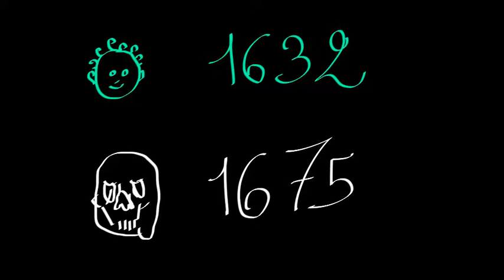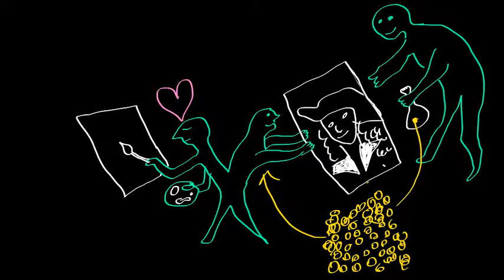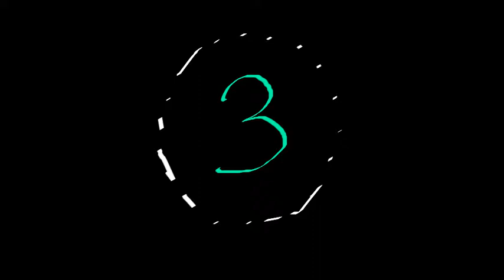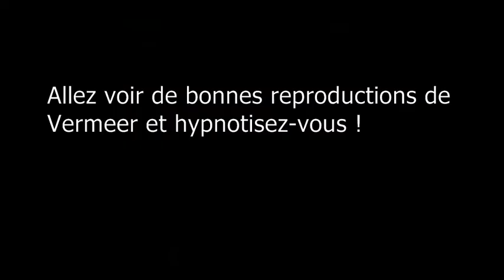VERMEER (cascades de couleurs miniatures)| Artiste-Ancêtre #4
Qui était le peintre Vermeer ? Qu'a t-il peint ? Le 20ème siècle a transformé sa "laitière" en emblème des yaourts crémeux, certes... Mais plus on regarde ses tableaux, plus on est hypnotisés par tous les petits points de lumières qui parsèment ses tableaux. Vraiment, c'est mieux qu'un logo. Hypnotisons-nous en découvrant ses tableaux moins connus !

Les références des Laitières contemporaines :

1. "Anna et Johanna", livre illustré de Florence Koenig 2016
2. extrait de la série animée Dofus – Aux trésors de Kerubim – Episode 10
4. photo de Justine Rioufrait
5. jouet playmobil

Les références des Jeunes filles à la perle contemporaines :

1. "La jeune fille à la perle" film de Peter Webber avec Scarlett Johanson, 2004
2. "La jeune fille à la perle de bambou" photographie de Awol Erizku
3. "La-jeune femme à la perle" photogaphie de Youry Bilak, tirée de la série "Projectio" 2015
4. "La jeune fille à la perle" street art de Banksy, 2014

Et voici un article sur la vie et l'oeuvre de Vermeer pour les curieux

Si vous avez encore envie d'apprendre des trucs sur des artistes, et de savoir quand les prochaines vidéos seront publiées, suivez-mon travail sur

Bon visionnage ! (oui oui, visionnage ! )